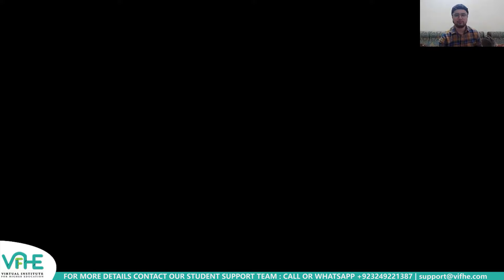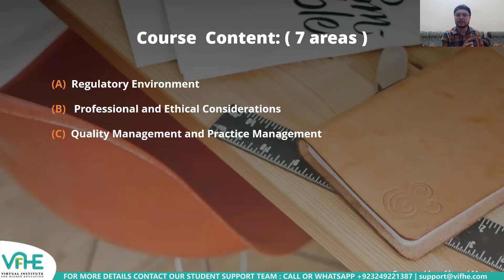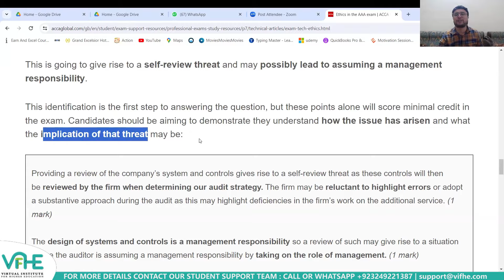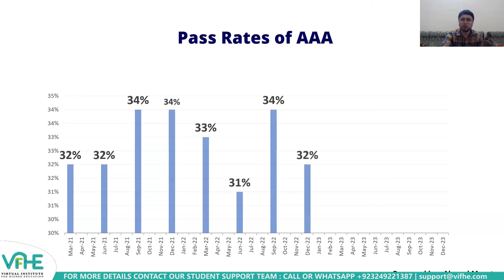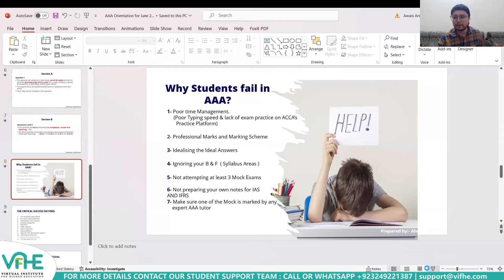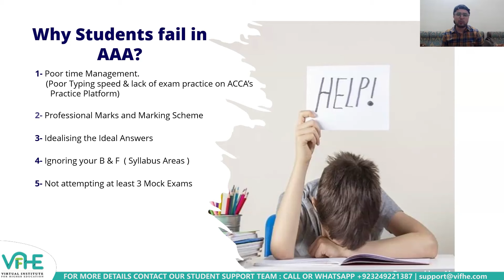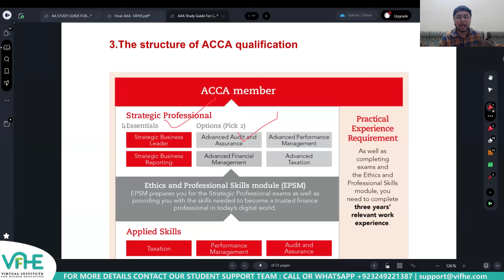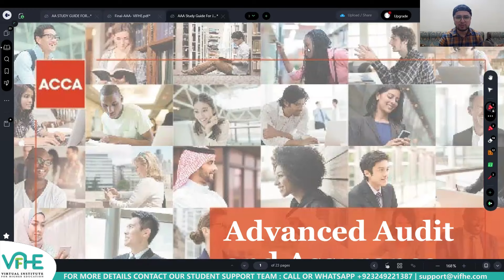ACCA AAA Orientation Sessions For June24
JOIN